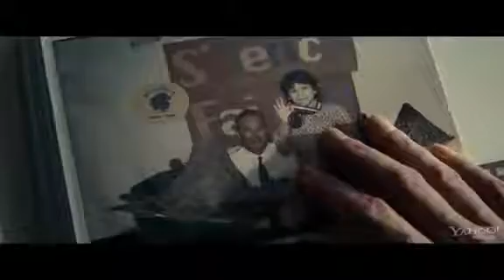MAN OF STEEL - Official Trailer 2013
Superman, Man Of Steel Official Trailer 2013.